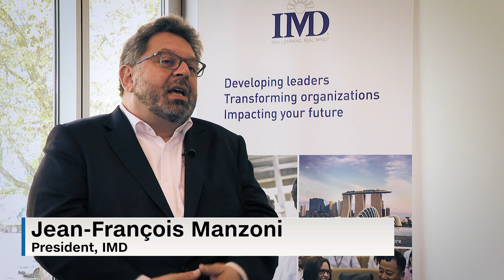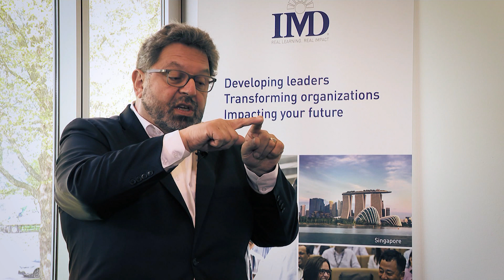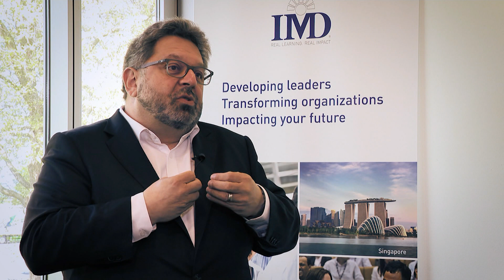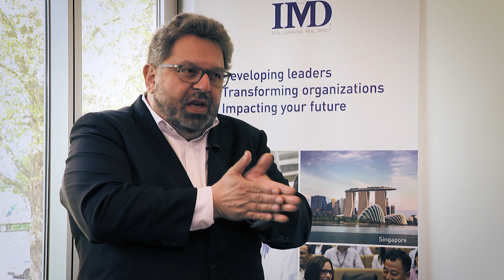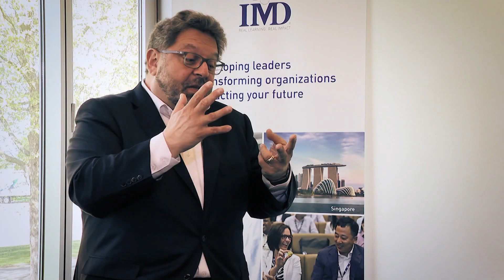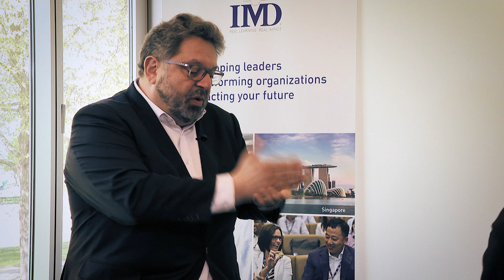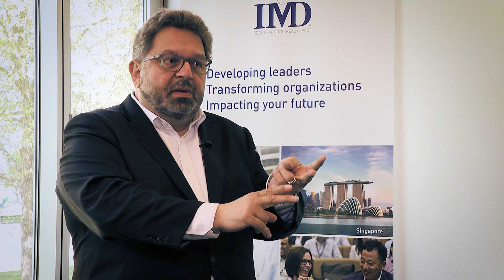Jean-François Manzoni: The IMD president who teaches executives how to become leaders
As president of the world-renowned business school IMD in Lausanne, Jean-François Manzoni knows a thing or two about leadership. In fact, he teaches executives how to face the various challenges of heading a company. So what qualities make for a good business leader? And can anyone learn to become a CEO? That, among things, is what CNNMoney Switzerland’s Editor in Chief Urs Gredig asked the Canadian-French academic in his wide-ranging Executive Talk this week.